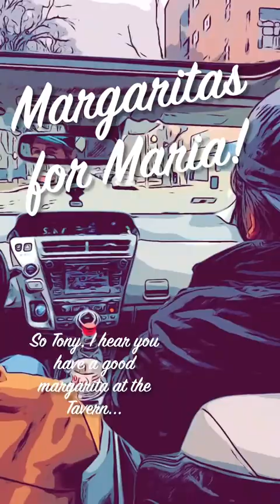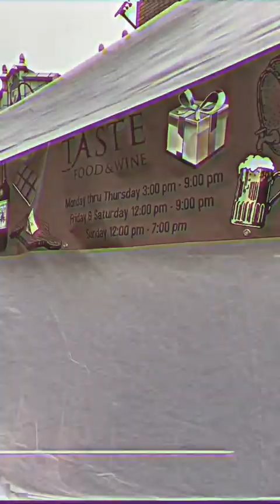Maria's 40th Birthday Cocktail Specials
The amazing bartenders of Rogers Park Social and Jarvis Square Tavern have come up with a couple of special margaritas to celebrate the Alderwoman's 40th birthday. You can buy the drinks as cocktails to go this Saturday to have during Maria's birthday fundraiser or you can buy the ingredients from Rp Provisions or Taste Food and Wine and mix them yourselves!